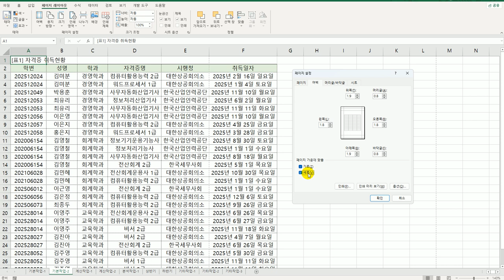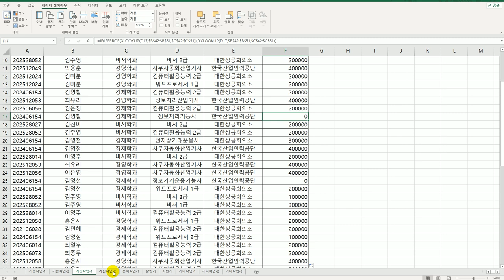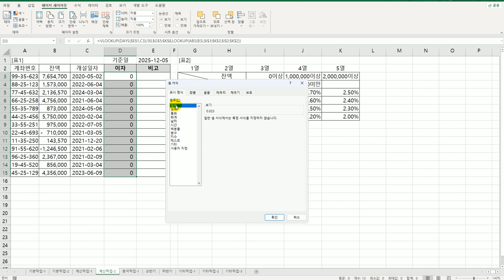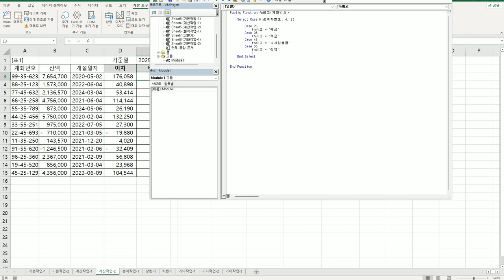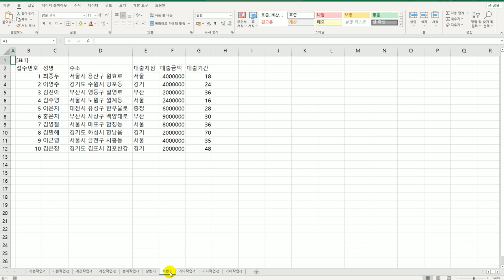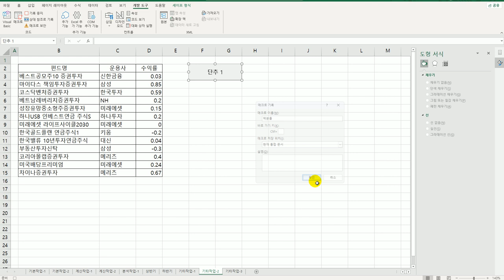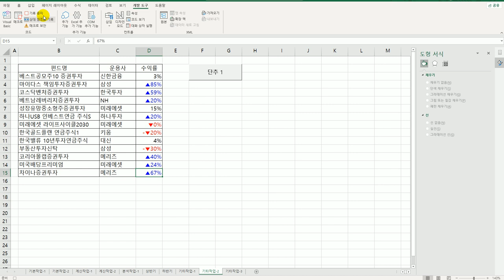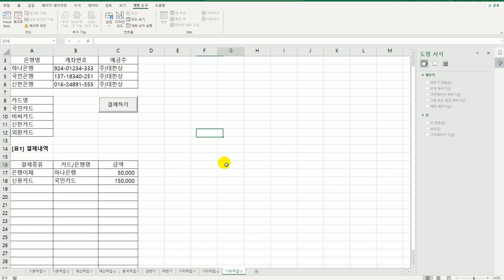[컴활1급실기] 엑셀 기출유형문제6회